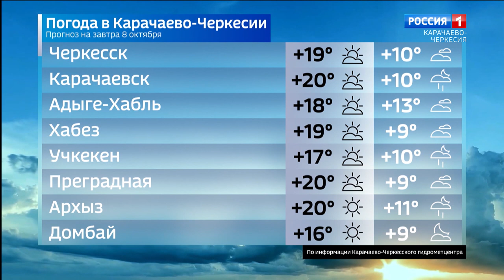Вести Карачаево-Черкесия 07.10.2022